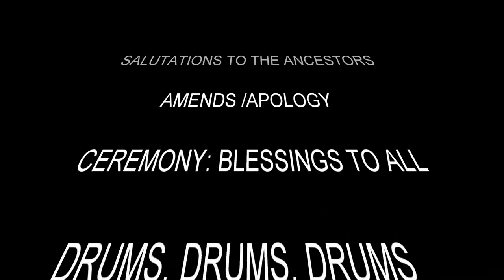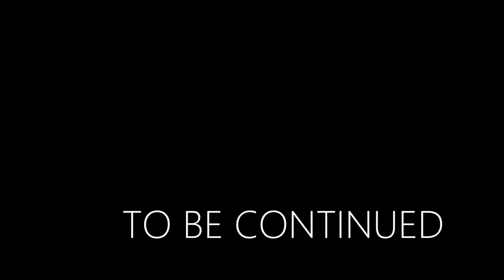THE CEREMONY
Tribute to the Ancestors Part 2 THE CEREMONY